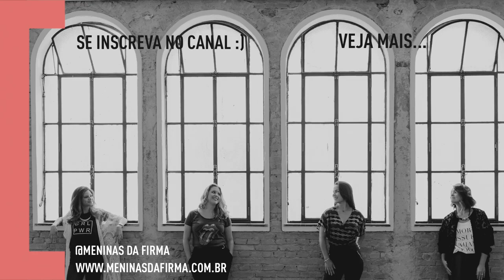Mil idéias, Nenhuma Colocada em Prática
Vc é um empreendedor com perfil de iniciativa ou acabativa? Como abrir mão de tantas ideias e qual colocar em prática? Vc é um acumulador de cursos? O que vc faz para colocar suas ideias em prática? Ideia é protegida por direitos autorais? Vem conversar com a gente sobre tudo isso e muito mais!

*Assine o Canal!* para acompanhar a gente e saber mais mais sobre empreendedorismo real, olhar para o futuro, produtividade e muito mais!
Aqui é sem rodeios!

Meninas da Firma é um canal, um grupo, uma rede, um ponto de apoio para mulheres empreendedoras falarem tudo que pintar por aí. Compartilhamos experiências e acreditamos que isso nos move a aprender mais. Que isso nos conecta.

Esse projeto é realizado por 3 mulheres:

Gabriela Brasil {@gabrielabrasil}: cineasta e referência em organização digital, mora na Califórnia e estuda diferentes assuntos, como astrologia e minimalismo.

Renata Guimarães {@sassaricandoacessorios e @legalforcreatives}: advogada e multipotencial, empreende em 3 negócios diversos, navegando entre o carnaval e o mundo jurídico.

E Vivi Cardinali {@vivicardinali}: referência em consultoria de estilo e imagem pessoal e criadora da metodologia Estilo com Propósito.

Estamos aqui porque queremos fazer a diferença. Estamos aqui porque queremos você com a gente. Vamos juntas?

Tem mais dúvidas? Comente aqui.

Apresentação: Karina Francis {@karinafrancis}: jornalista, especialista em gestão de novas mídias, marketing de conteúdo e fundadora da @oficiallittlemonster